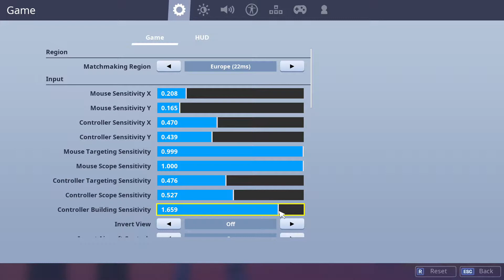PC OR XBOX!